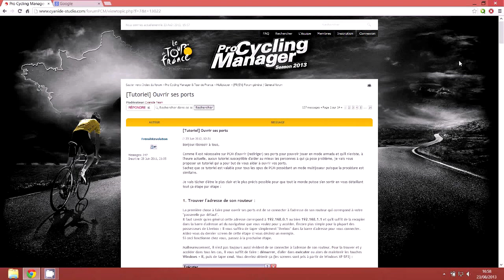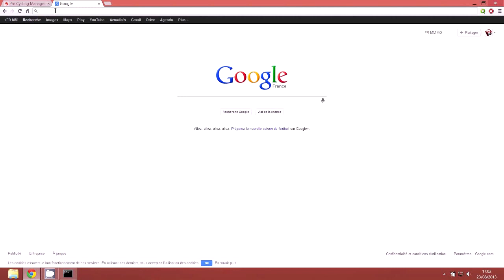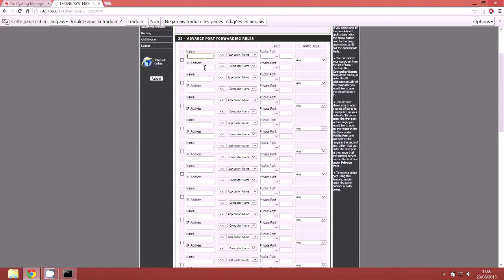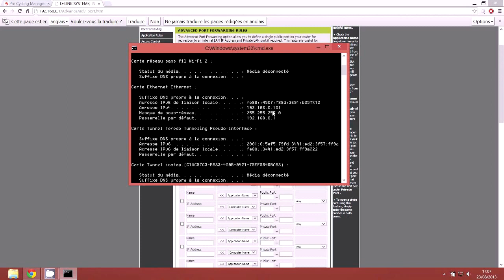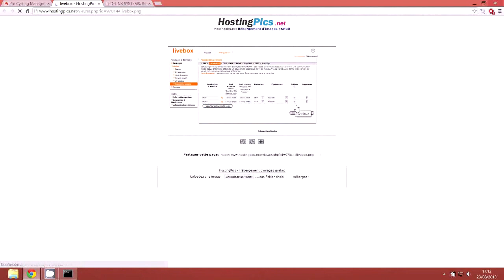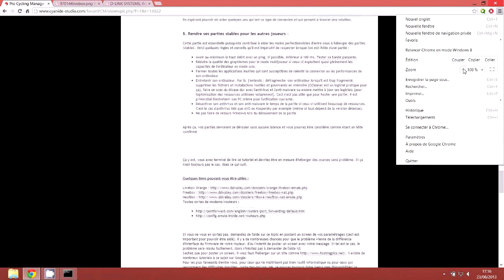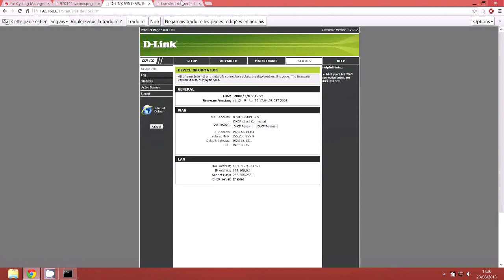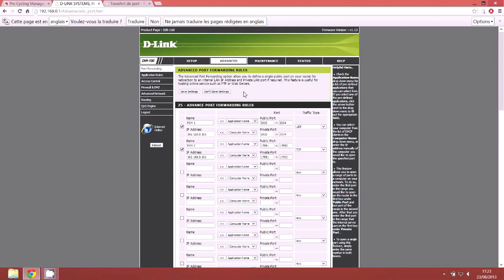[Tutoriel] Ouvrir ses ports (pour tous les modems/routeurs)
Bonjour à vous et bienvenue dans ce tutoriel adressé à vous, gamers qui souhaitaient héberger des parties ainsi qu'à toutes autres personnes souhaitant ouvrir ses ports.

Exemple pris : Pro Cycling Manager 2013